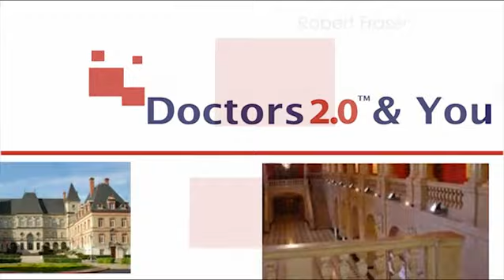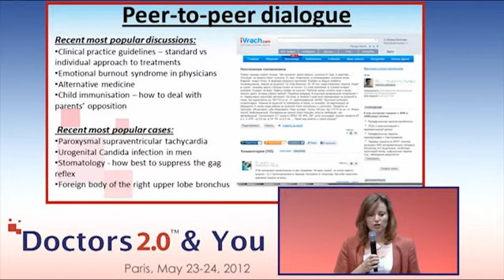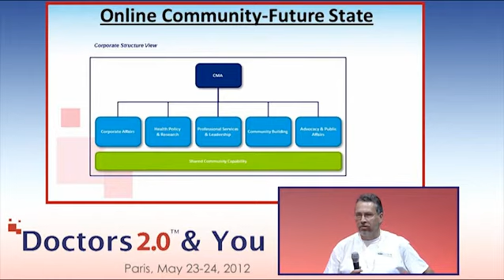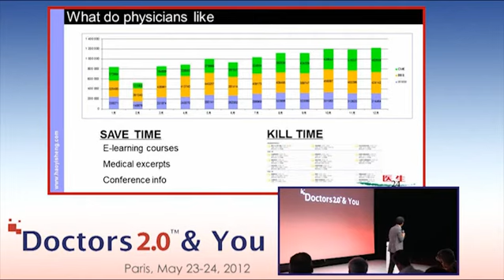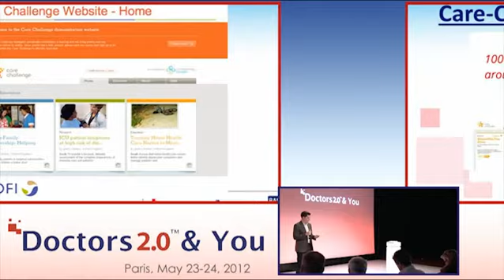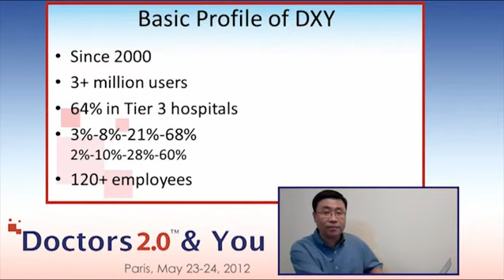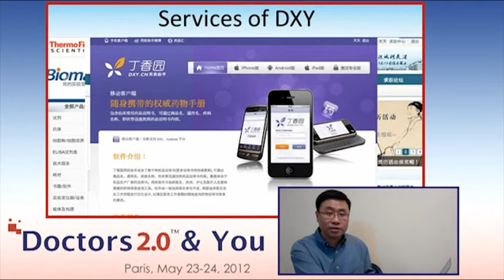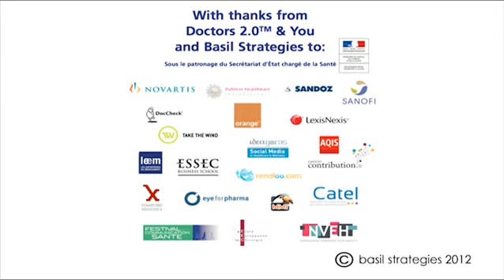Panel - Online Healthcare Professional Communities - Doctors 2.0 & You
Moderator: Denise Silber - Basil Strategies
Robert Fraser -- Connecting Nurses Initiative (Sanofi)
Oxana Kolosova -- Ivrach
Stanley (Tiantian) Li -- Dxy
Pat Rich -- Canadian Medical Association
Dr Gao Zhan -- Haoyisheng